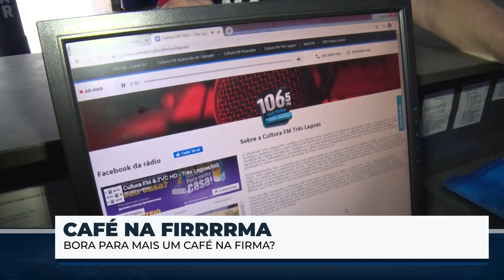CaféNaFirma invade Varejão das Baterias